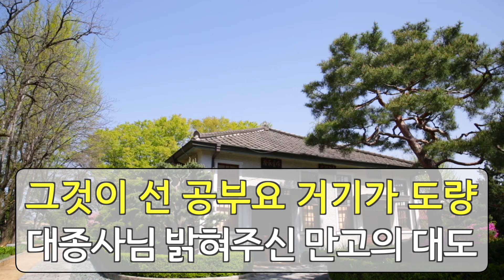원불교 성가 제70장 / 온 천지 그대로가(無時禪歌)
원불교 성가 200곡의 가사 및 음원에 적절한 배경을 추가한 성가 영상 자료를 교당, 기관 등에서 의식·법회·행사에 피아노 반주자가 없는 경우 활용하도록 제작을 하였습니다.

원포털 / 자료실 / 동영상으로 가서 원하는 성가를 검색하시면 보실 수 있습니다.

온 천지 그대로가
     無時禪歌

김대현 작곡
정광훈 작사

1. 온천지 그대로가 우리선 도량
   불법을 닦는길이 따로 있으랴
   언제나 끊임없이 가릴것 없이
   어느곳 어느때나 모두 공부길
   그것이 선 공부요 거기가 도량
   대종사님 밝혀주신 만고의 대도
   무시선 무처선의 수행길일세

2. 어느때나 선이요 어디나 선방
   동정이라 역순이라 관계있으랴
   정하면 일심양성 동하면 정의
   경계마다 일마다 모두 공부길